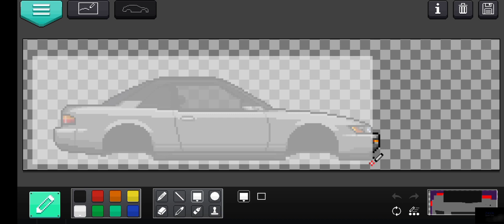Nissan Silvia S13 build - pixel car racer